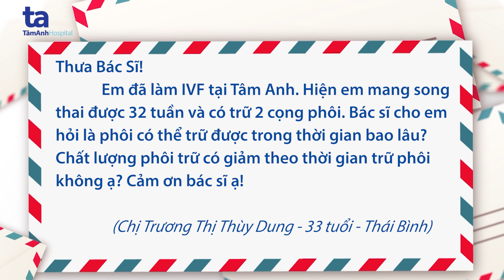Chất lượng phôi trữ có giảm theo thời gian?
Hỏi: Em chào BS! Em đã làm thụ tinh ống nghiệm IVF tại Tâm Anh. Hiện em mang song thai được 32 tuần và có trữ 2 cọng phôi. BS cho em hỏi là phôi có thể trữ được trong thời gian bao lâu? Chất lượng phôi trữ có giảm theo thời gian trữ phôi không ạ? Cảm ơn BS!
Trương Thị Thùy Dung - 33 tuổi - Thái Bình

Mời quý vị xem phần tư vấn của TTND.PGS.TS.BS Lê Hoàng, Giám đốc Trung tâm Hỗ trợ Sinh sản - Bệnh viện Đa khoa Tâm Anh về vấn đề này.